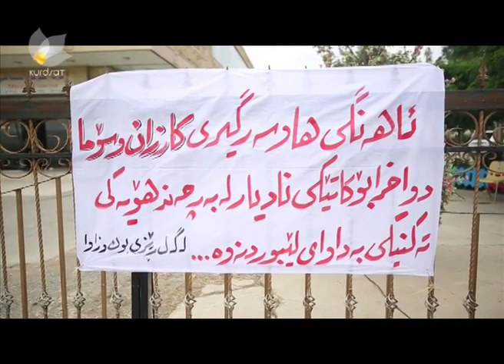ساتەکانی ژیان - وەرزی هاوین | Satakani Zhyan - Warze Hawen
درامای ساتەکانی ژیان
dramay satakani zhyan